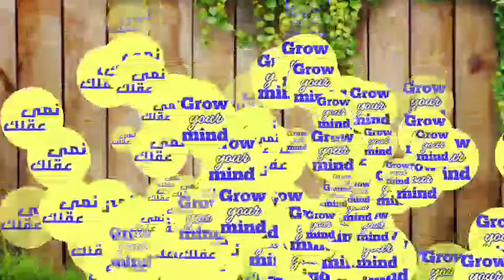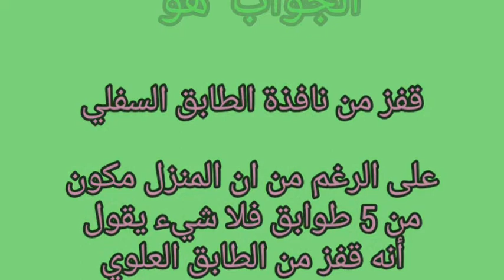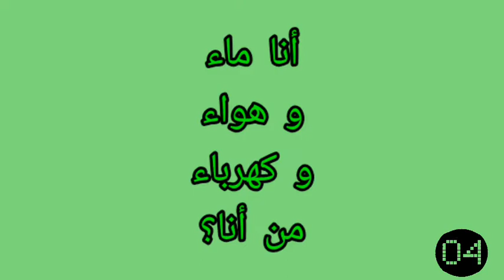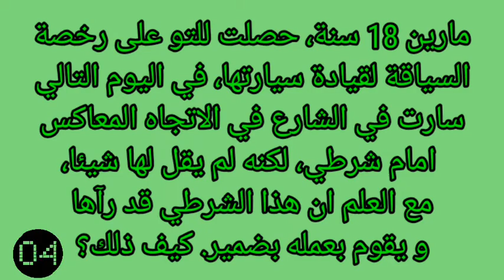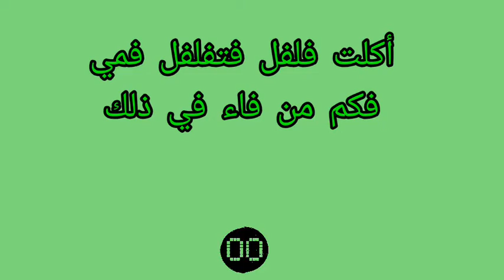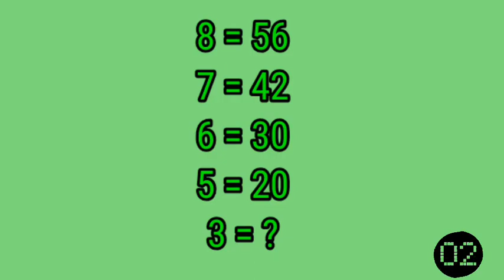10ألغاز غامضة للعباقرة🤯, هل ستتمكن من حلها ؟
مرحبا بك في قناة ألغاز بلا حدود، سنعرض عليك 10  ألغاز غامضة و خادعة  مع الحل لتنشط وتقوية العقل وإختبار مدى ذكائك, العباقرة وحدهم من يستطيعون حلها..!!